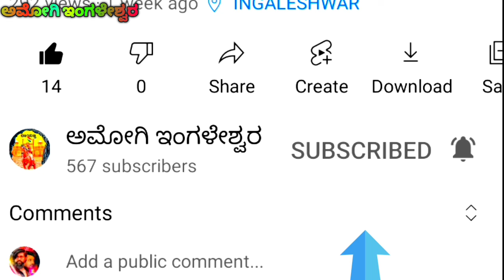ಅಂಬಿಕ ಅಲಸಂಗಿ ಡೊಳ್ಳಿನ ಪದ